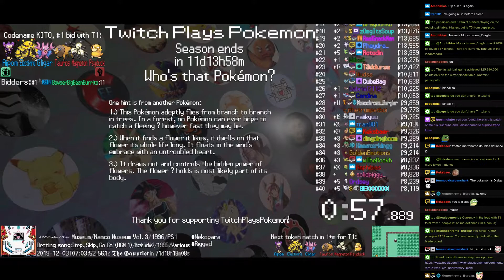Twitch Plays Pokémon Battle Revolution - Matches #137482 and #137483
#137482 [Blue: Bellossom (Stadium 2), Ponyta (Stadium 2), Weepinbell (Stadium 2)] vs [Red: Sunflora (Stadium 2), Ledian (Stadium 2), Xatu (Stadium 2)]

7:45 #137483 [Blue: Kirlia (m-Sash), Togetic (m-Hustle), Ivysaur (m-Offensive)] vs [Red: Haunter (m-Offensive), Marshtomp (m-Curse), Combusken (m-Mixed)]